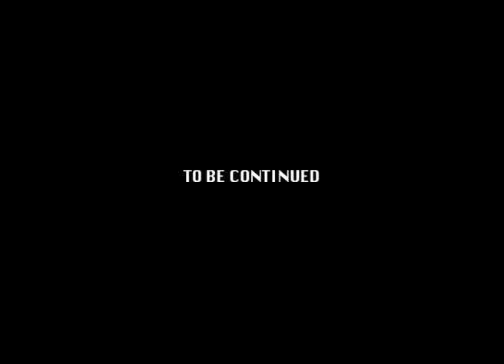BA FOLOKO PART 1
Morning boss wandi!